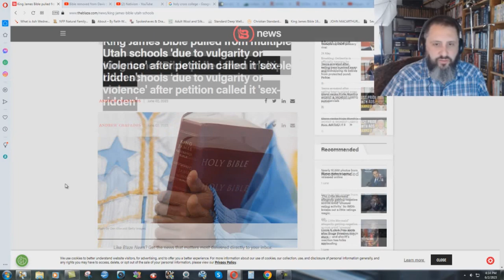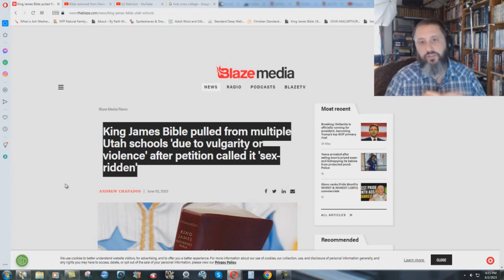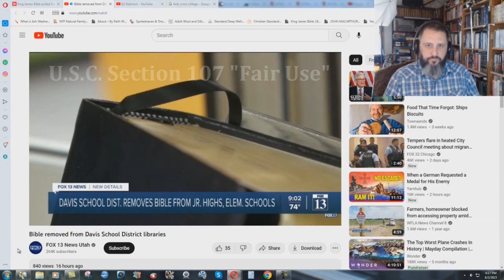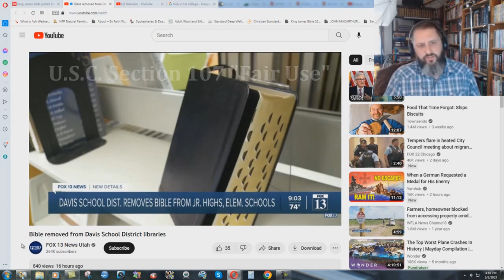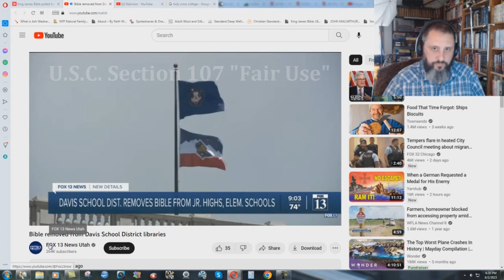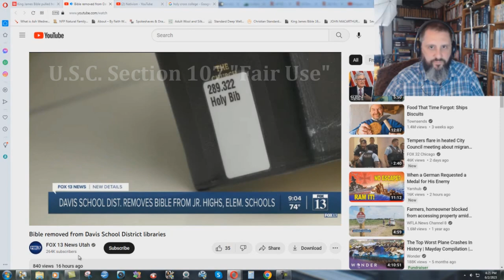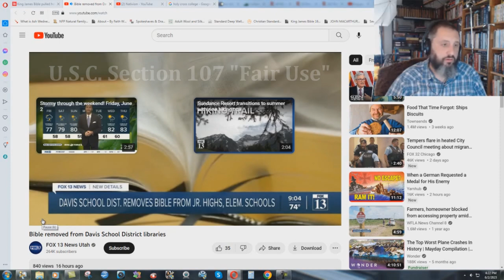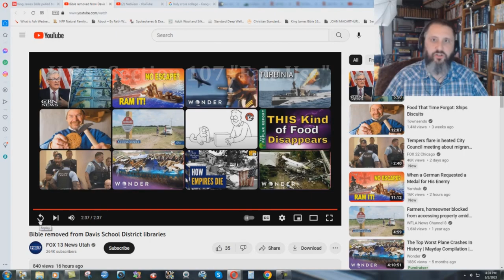KJV Banned From Utah Public Schools!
Please stop praying for God's blessing of this wicked nation. The lost world needs to see the wrath of God, and his judgment and punishment of sin.

Psalm 9:19 Arise, O LORD; let not man prevail: let the heathen be judged in thy sight.
Psalm 9:20 Put them in fear, O LORD: that the nations may know themselves to be but men. Selah.